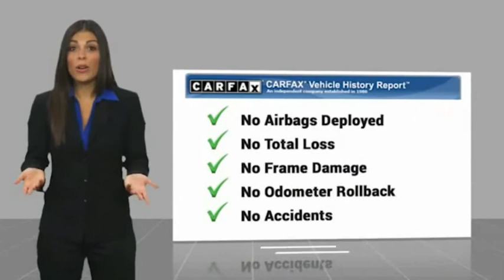2009 Dodge Challenger G355262B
2009 Dodge Challenger R/T

This Stone White 2009 Dodge Challenger R/T might be just the coupe for you.  It has a 8 Cylinder engine.  We've got it for $13,995.  Don't skimp on safety. Rest easy with a 5 out of 5 star crash test rating.  For a good-looking vehicle from the inside out, this car features a stunning stone white exterior along with a dark slate gray interior.  Good cars sell fast!